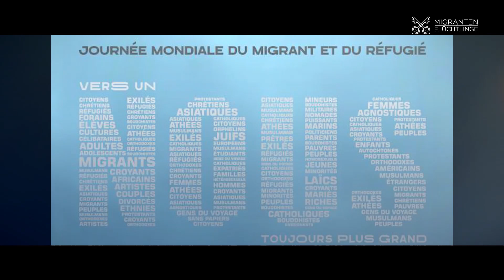“Auf dem Weg zu einem immer größeren WIR”: WTMF mit Papst Franziskus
Die Feier des diesjährigen Welttags der Migranten und Flüchtlinge am 26. September ist nun eine glückliche Erinnerung. Die Worte von PapstFranziskus beim Angelus auf dem Petersplatz, in denen er seine Zuneigung und Unterstützung für Migranten, Flüchtlinge und diejenigen, die ihnen helfen, zum Ausdruck brachte, inspirieren uns weiterhin.
Wir haben ein Video erstellt, um die schönen Höhepunkte dieses Tages zu bewahren und zu teilen. Zusätzlich zu den Worten des Heiligen Vaters zeigt es Szenen von den Feiern des WTMF2021 in verschiedenen Teilen der Welt.